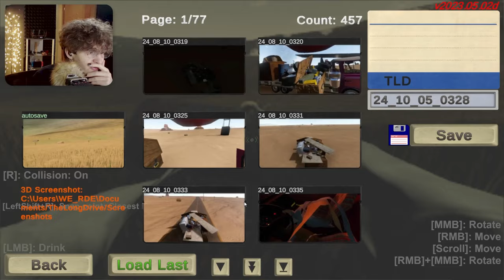Wir HABEN die ersten 1.000km GESCHAFFT [The Long Drive]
Heute mein libes Tagebuch habe ich ganz wagemutig in die pedalen getretten und bin die ersten 1.000km gefahren. Ich war so stolz auf mich das ich glatt 10h am stück mein Auto umgebaut Habe :) ~ phoename

Uncut:
soon...
(für klassische Lets Play feelings)

Quellen:
soon...

🚗 Willkommen zu meinem Let's Play von The Long Drive auf Deutsch! Erlebe das verrückte Abenteuer dieses Trash-Games und genieße lustige Momente und epische Fails. In diesem Gameplay-Review tauchen wir ein in die bizarre Welt des Crap Spiels und haben jede Menge Spaß dabei. Spiele zum ersten Mal durch und entdecke, was das The Long Drive kosmos auf PC und Steam zu bieten hat.